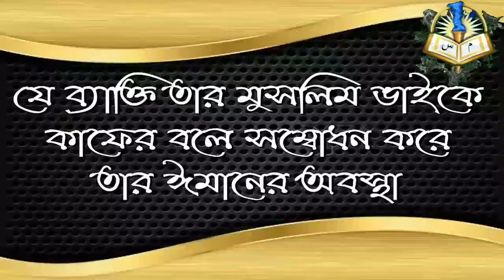কোন মুসলিম অপর মুসলিমকে কাফের বলতে পারেনা। by Jamal Gazi Ibni Safiullah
কোন মুসলিম অপর মুসলিমকে কাফের বলতে পারেনা।